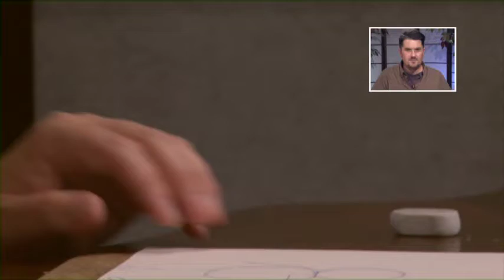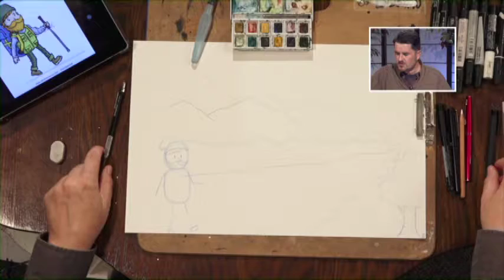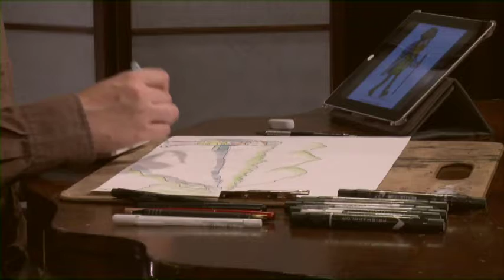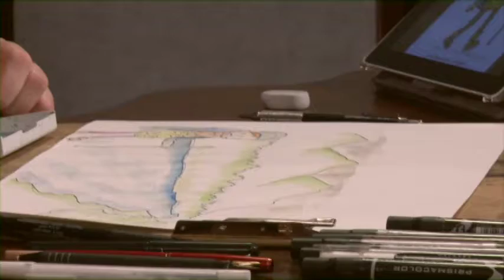The Art Workshop with Christopher Epling - EP. 40